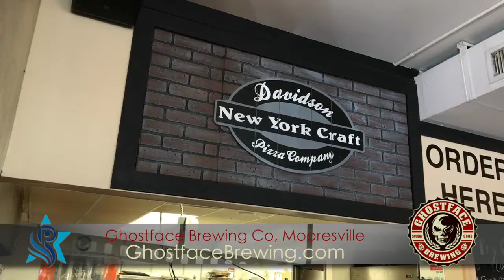Papemore Brew Tour Ghostface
The second stop on our brewery tour found us at Ghostface Brewing in downtown Mooresville, where we encountered some "Spooky Good" beer! The Banshee IPA was so delicious it made Dana dance. An added surprise to this stop was discovering that Davidson Pizza Company is co-located in the same location!